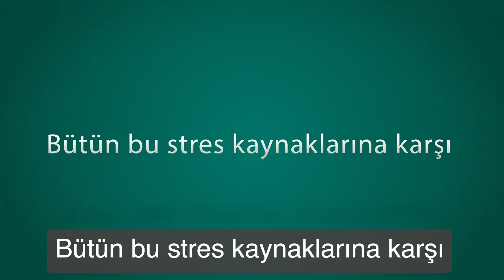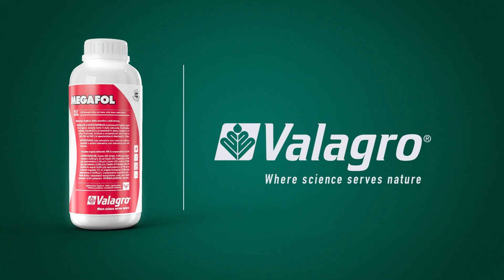Megafol | Valagro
Anti-stres etkisi ile değişen iklim koşullarına karşı bitkinizin dayanıklı olmasını sağlar.